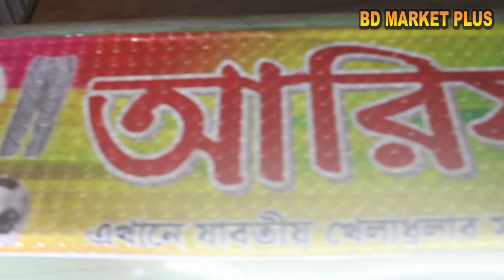সবচেয়ে কমদামে অরিজিনাল ব্যাডমিন্টন র‍্যাকেট কিনুন | Buy Original Badminton Racket Price In BD 2021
আরিফ স্পোর্টস
সি/৭ রেলওয়ে সুপার মার্কেট (২য় তলা) বঙ্গ বন্ধু এভিনিউ
স্পোর্টস মার্কেট (রমনা ভবনের দক্ষিন পাসে) ঢাকা ১০০০
মোবাইল, ০১৬৩২০৭৬৬৮৬ (IMO/Whatsapp)
                 ০১৮৫৭ ৭৭৪৮৮৬  (IMO/Whatsapp)

মোবাইল- ০১৯৭১৪৭০৯১৮